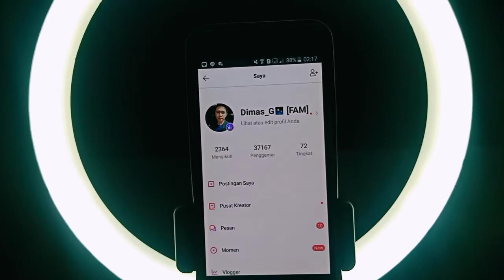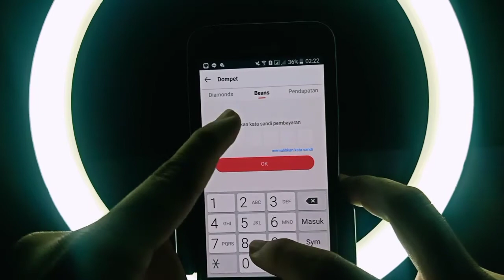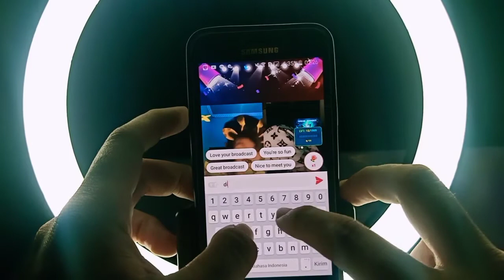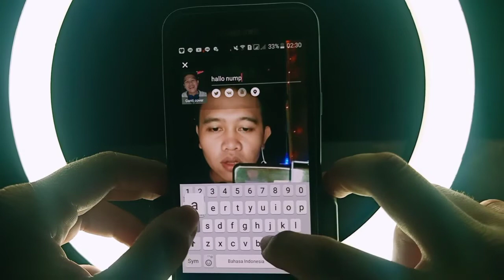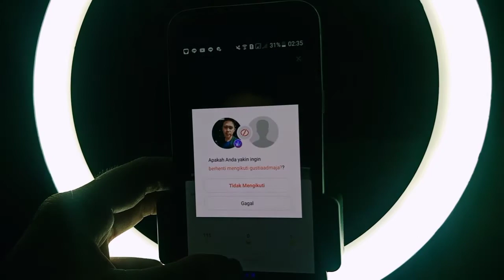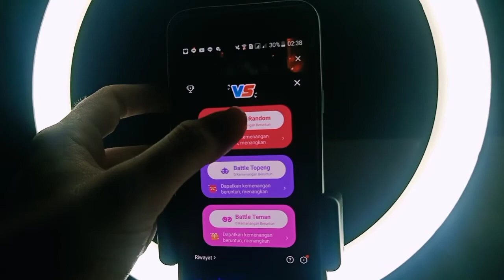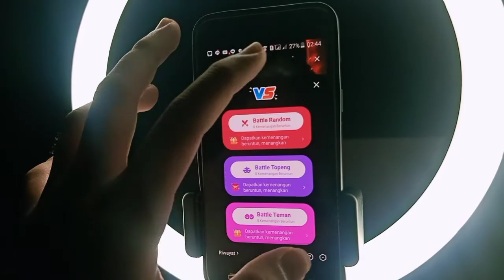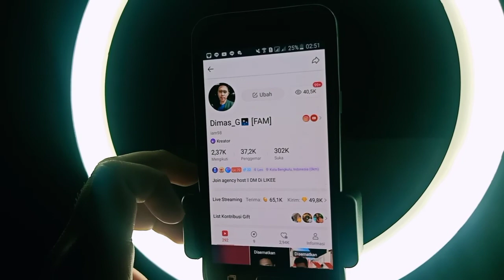Yang harus di pahami HOST NEW LIKEE APP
Ni Di PAHAMIN agar mudah Mengerti

Hello Sobat.

TERIMAKASIH
Sudah Mampir melihat Channel Saya.
Semoga REZEKI teman teman Berlipat Ganda.
See You👋